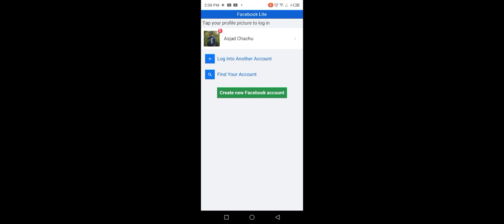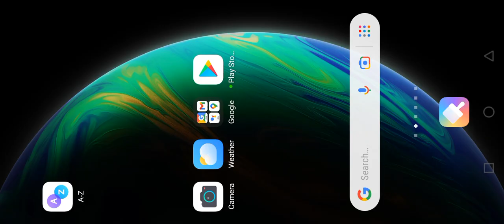July 27, 2022